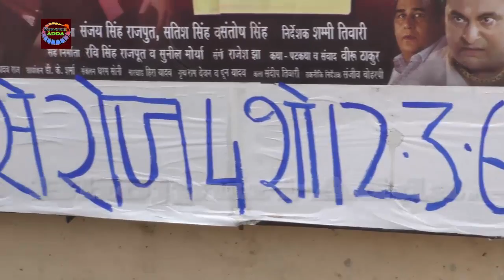Tu Hi To Meri Jaan Hai Radha 2 Bhojpuri Film PUBLIC REVIEW | Sangeeta Tiwari, Mahi, Rishab Kashyap